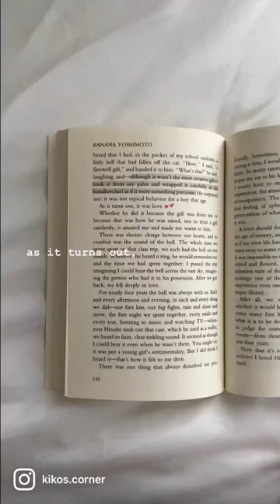kitchen + moonlight shadow by banana yoshimoto 🌙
something about contemporary japanese literature has that simple, comforting, “enjoy the little things” nostalgia that i’ve been searching for since the ghibli films i watched as a kid. i picked up “kitchen” by banana yoshimoto in a used bookstore earlier this year, and it had a little novella called “moonlight shadow” at the end - best five dollars i've ever spent!